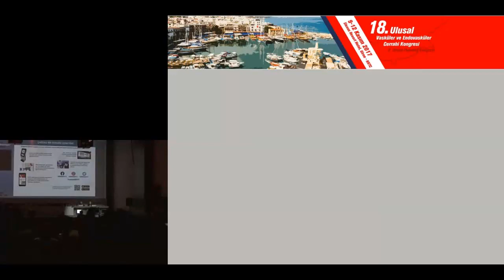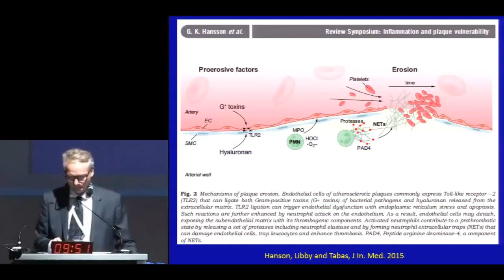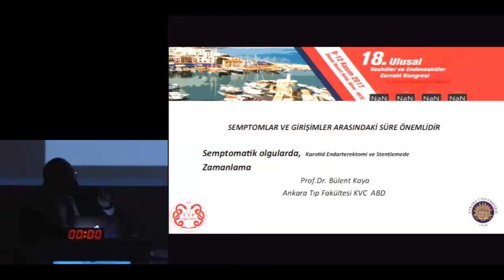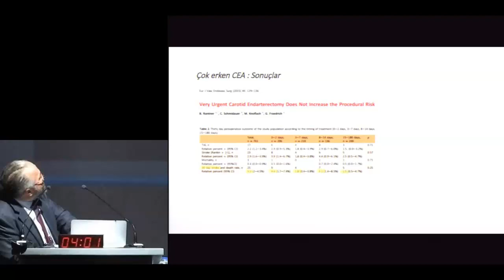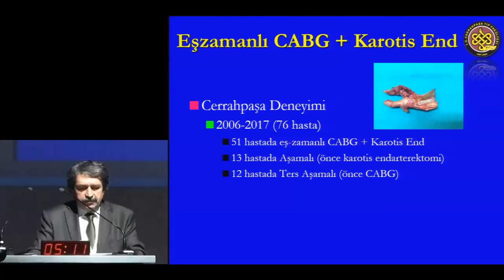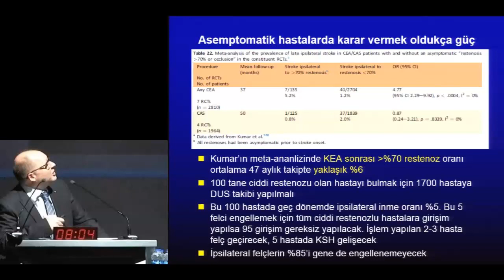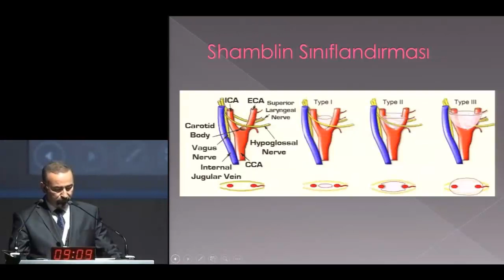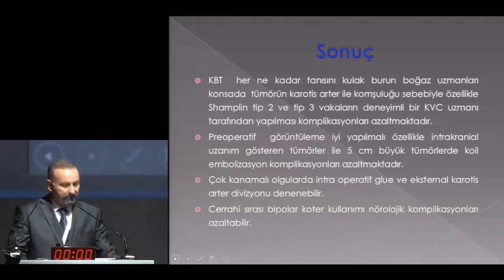Karotis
Oturum Başkanları: Serap Aykut Aka, Ömer Beyazıt

Karotis plak morfolojisi sonuç için kilit nokta mı? - Henrik Sillesen

Semptomlar ve girişimler arasındaki süre önemlidir - Bülent Kaya

Eşzamanlı koroner ve karotis arter hastalıklarının tedavisinde strateji - Gökhan İpek

KAS ve KEA sonrası yeniden müdahale: Ne zaman ve nasıl - Şeref Alp Küçüker

Karotis cisim tümörü rezeksiyonunda komplikasyonları nasıl önleyelim? - Halil Başel

Tartışma